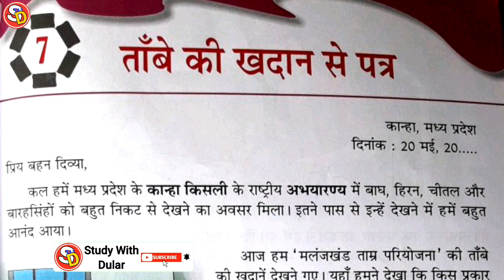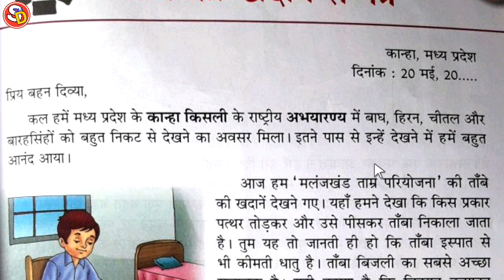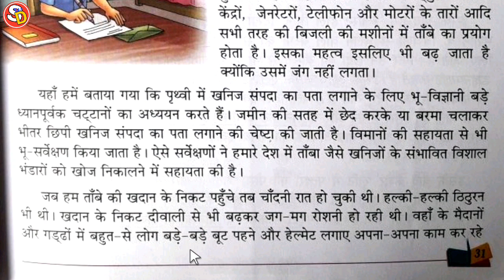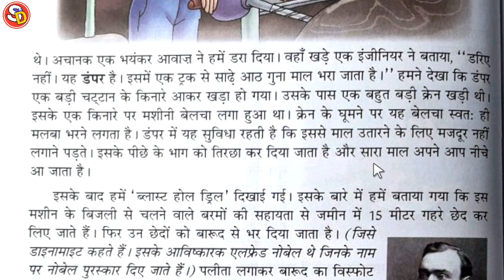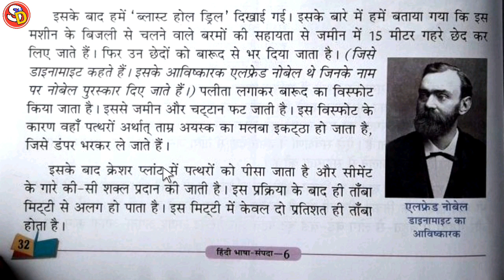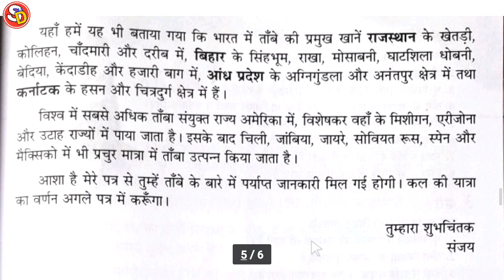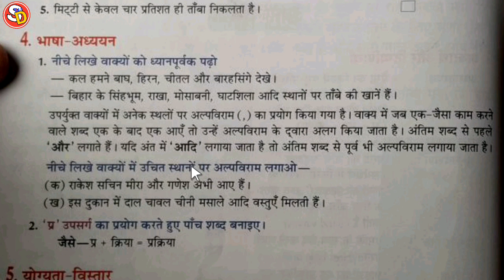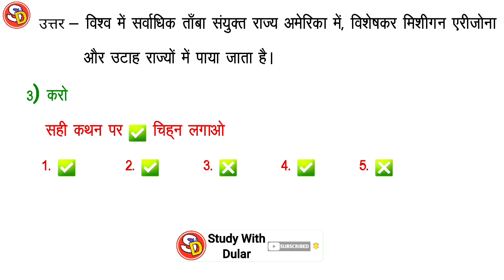ताँबे की खदान से पत्र Ch 7 Hindi Class 6 With Solution Saraswati Shishu Vidya Mandir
नमस्कार